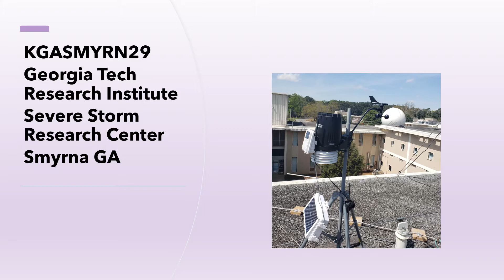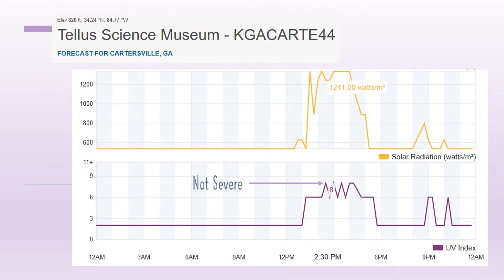July 22 2020 KGASMYRN29 Strong Storm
Strong thunderstorms reported by all stations in north Georgia well before Significant Weather Advisory issued by NWS